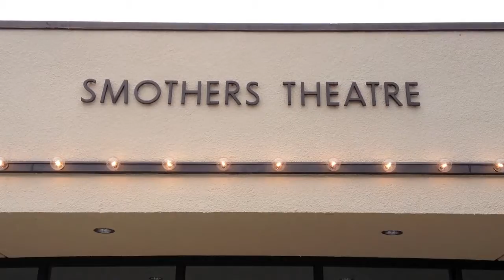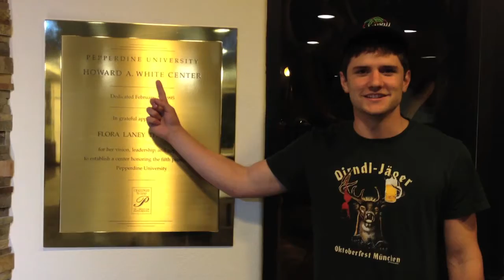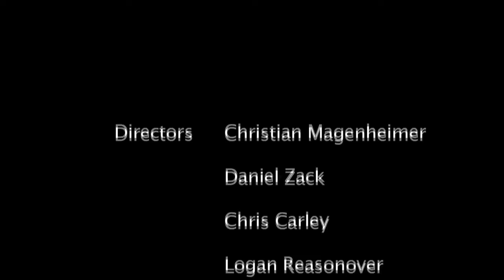German Pepperdine Short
German Video